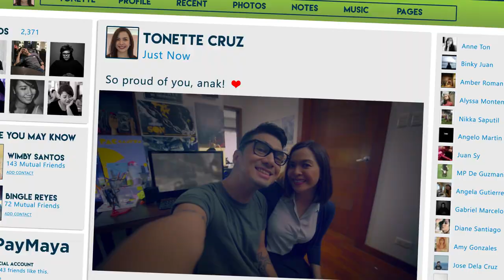Pay your bills using PayMaya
Pay bills with just a few taps on your phone. Enjoy worry-free adulting with PayMaya, your app for grown up tasks.